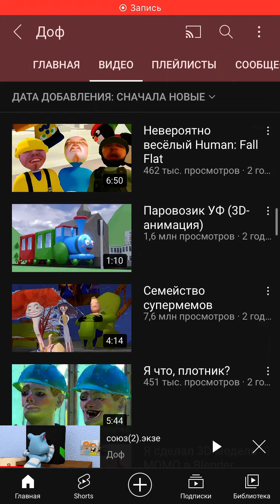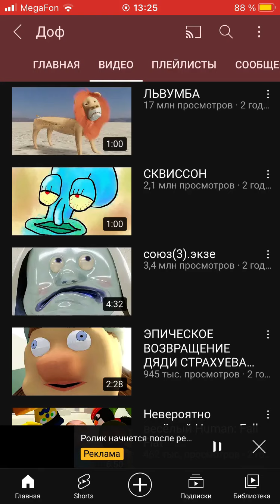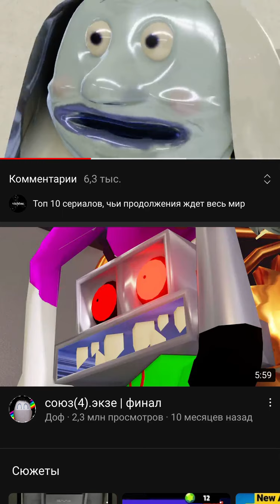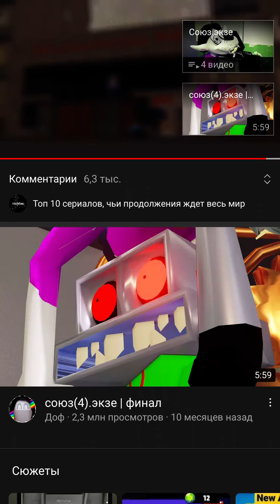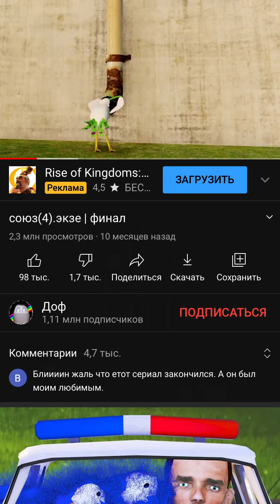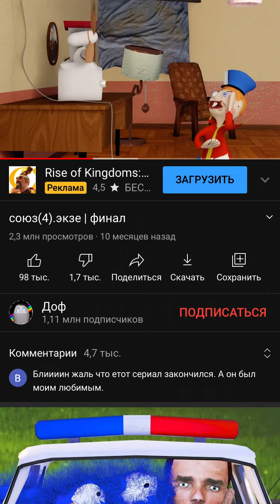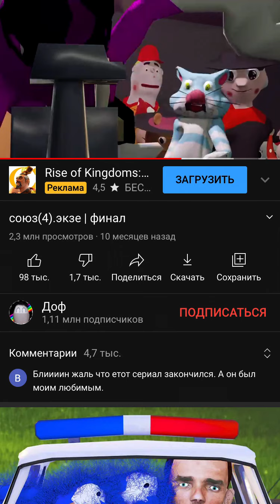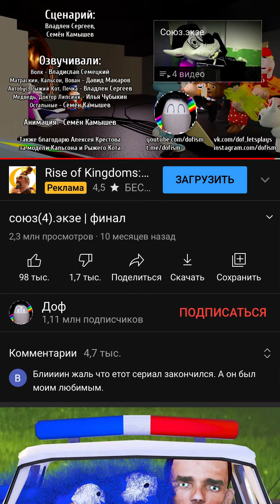Союз экзе целиком (от дофа)